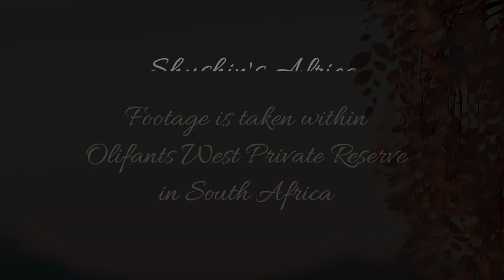Leopard on the Olifants river path No confirmation of ID yet